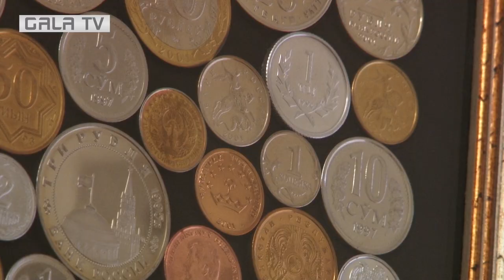Հերի'ք է քնեք, աշխարհն է փոխվում, հայտնի չէ՝ ինչ աշխարհում ենք ապրելու 1-2 ամիս հետո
Աշխարհը նոր փուլ է տեղափոխվում, թե ինչպիսի, հարցականները շատ են, պատասխանները՝ քիչ: Ակնհայտ է մեկ բան՝ մտնում ենք անորոշության շրջան, որտեղ ռիսկերը մեծ են, ասում է ՀՀ կենտրոնական բանկի նախկին նախագահ, տնտեսագետ Բագրատ Ասատրյանը:

Հայաստանը պետք է զուսպ և համբերատար հետևի իրադարձություններին և կայացնի կշռադատված որոշումներ: Ռուսաստանի հետ մեր երկրի տնտեսությունը փոխկապակցված է, այդ երկրի հետ գտնվում ենք միասնական տնտեսական հարթակում, և բնականաբար, ազդեցություններ լինելու են: Կառավարությունը պետք է գնահատի ռիսկերը, ներկայացնի հստակ մշակված ծրագիր:

Region5+-ի նախորդ թողարկումներն ամբողջությամբ`